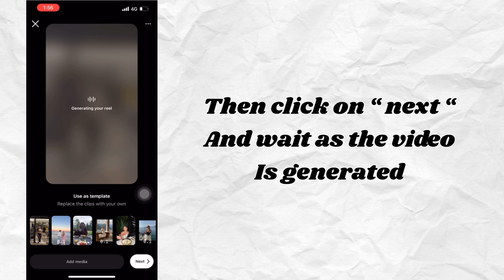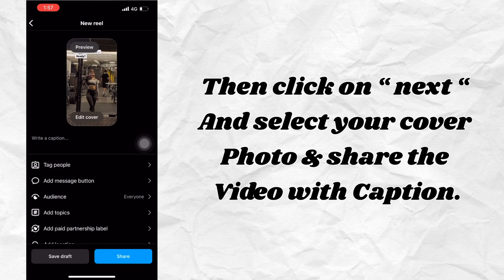2023 in 60 photos reels trend tutorial | Divya.sri 2023 in 60 photos reels template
Hello everyone,

In this video I will show you How to get & do 2023 in 60 photos trend.

2023 In 60 Photos Capcut Template
How To Make A Reel On Instagram With Photos  2023 In 60 photos
2023 in 60 photos trend
2023 in 60 photos trend tutorial
2023 In 60 Photos Capcut Template Link
how to do 2023 in 60 photos trend on instagram
2023 in 60 photos reel trend tutorial
 how to make 2023 in 60 photos reel
2023 60 photos
60 photos in 2023
may 2023 in 60 photos
2023 in 60 photos song
2023 in 60 photos trend tutorial
New Instagram reel trend editing tutorial
2023 in 60 photos trend
2023 in 60 photos reel tutorial
2023 in 60 photos instagram reel trend editing tutorial
2023 in 60 photos tiktok trend tutorial dhivya sri original audio reel trend tutorial dhivya sri reel trend tutorial
how to do 2023 in 60 photos trend on Instagram how to do 2023 in 60 photos reel trend new trend
trending reels on instagram new reels trend latest reels trend Tutorial
Trending reels editing viral reels editing
tiktok Trend
2023 in 60 photos ready lets go reels template
2023 in 60 photos reels template
2023 in 60 photos tiktok template
2023 in 60 photos tiktok trend tutorial

🎵 ORIGINAL AUDIO / REELS TEMPLATE OF THIS TREND

🪧 NEW TIKTOK & REELS TREND TUTORIALS

How to get time travel filter on tiktok | How to get age progression filter on tiktok

And with that the 2023 season comes to an end capcut template | End of 2023 capcut templates

How to get DNA Test filter on Tiktok | How to use DNA Test filter on Tiktok

How to do old money ai trend for free | old money ai tiktok trend | old money ai Instagram trend

minleemusic original audio reels trend tutorial | and with that 2023 season comes to an end template

❤️ CREDITS : tiktok users / instagram users

🎵MUSIC CREDITS

#️⃣ HELPING TAGS